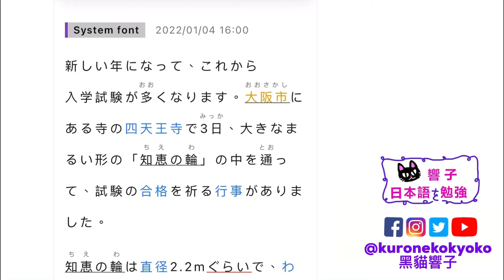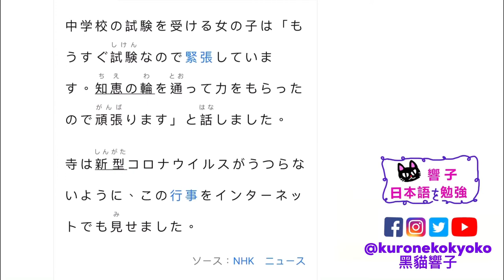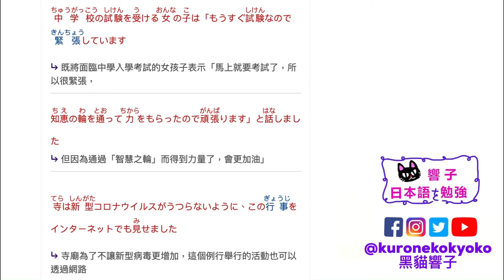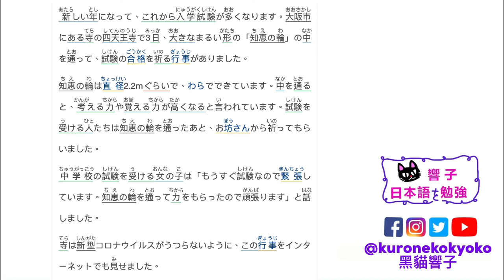知恵の輪｜日本新聞 每天一篇 ｜學日文 日本文化｜自學日文 香港｜黑貓響子 #3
2022/01/05
大きな「知恵の輪」を通って試験の合格を祈る
SOURCE：Easy Japanese

00:00-00:32 開場
00:32-01:47 日文朗讀
01:47-07:58 中文版
07:58-09:17 完結

週四上載自他動詞篇～
週五上傳PODCAST分享日本文化、故事、歷史、生活等